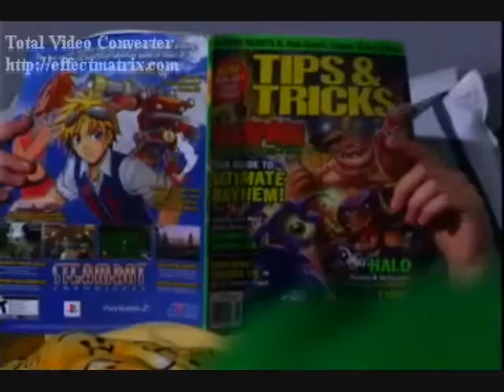Dont Cha (Nathan Kress Video) With Lyrics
A video I made for Nathan Kress using the song Dont Cha by The Pussycat Dolls. Thanks to the sites that i got the videos and pics from!

Lyrics:

[Busta Rhymes]
OK (ahh)
Yeah (ahh)
Oh, we about to get it just a lil hot and sweaty in this mu'fucka (oh, baby)
Ladies let's go (uhh)
Soldiers let's go (dolls)
Let me talk to y'all and just you know
Give you a little situation... listen (fellas)

[Buster Rhymes]
Pussycat Dolls
Ya see this shit get hot
Everytime I come through when I step up in the spot (are you ready)
Make the place sizzle like a summertime cookout
Prowl for the best chick
Yes I'm on the lookout (let's dance)
Slow banging shorty like a belly dancer with it
Smell good, pretty skin, so gangsta with it (oh, baby)
No tricks only diamonds under my sleeve
Gimme the number
But make sure you call before you leave

[Pussycat Dolls]
I know you like me (I know you like me)
I know you do (I know you do)
That's why whenever I come around
She's all over you (she's all over you)
I know you want it (I know you want it)
It's easy to see (it's easy to see)
And in the back of your mind
I know you should be on with me (babe)

[Chorus:]
Don't cha wish your girlfriend was hot like me?
Don't cha wish your girlfriend was a freak like me?
Don't cha?
Don't cha?
Don't cha wish your girlfriend was raw like me?
Don't cha wish your girlfriend was fun like me?
Don't cha?
Don't cha?

Fight the feeling (fight the feeling)
Leave it alone (leave it alone)
'Cause if it ain't love
It just ain't enough to leave my happy home (my happy home)
Let's keep it friendly (let's keep it friendly)
You have to play fair (you have to play fair)
See I don't care
But I know she ain't gonna wanna share

[Chorus:]
Don't cha?
Don't cha?
Don't cha?
Don't cha?

[Busta Rhymes]
OK, I see how it's goin' down (ahh, don't cha)
Seems like shorty wanna little menage pop off or something (let's go)
Well let me get straight to it
Every broad wan watch a nigga when I come through it
It's the god almighty, looking all brand new
If shorty wanna jump in my ass then vanquish
Looking at me all like she really wanna do it
Tryna put it on me till my balls black an blueish
Ya wanna play wit ah playa girl then play on
Strip out the Chanel
And leave the lingerie on
Watch me and I'mma watch you at the same time
Looking at ya wan break my back
You're the very reason why I keep a pack ah the Magnum
An wit the wagon hit chu in the back of tha magnum
For the record, don't think it was something you did
Shorty all on me cause it's hard to resist the kid
I got a idea that's dope for y'all
As y'all could get so I could hit the both of y'all

[Pussycat Dolls]
I know she loves you (I know she loves you)
I'd probably be just as crazy about you
If you were my own man
Maybe next lifetime (maybe next lifetime)
Possibly (possibly)
Until then old friend
Your secret is safe with me

[Chorus:]
Don't cha?
Don't cha?
Don't cha?
Don't cha?